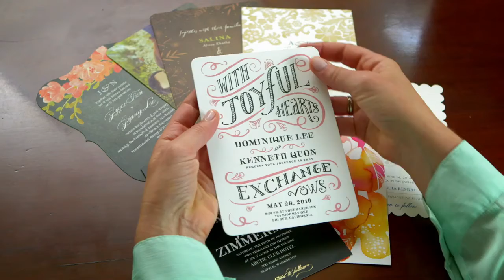Wedding Paper Divas